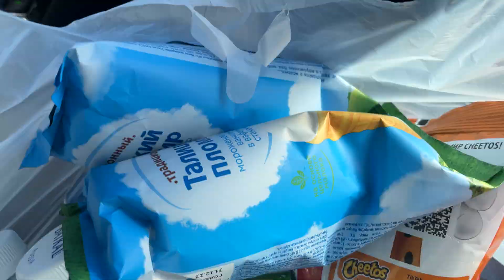Наконец-то ПЛЯЖ! Катер или Лодка ? Медитация или заброшенный ОСТРОВ! / ЧУДИКИ